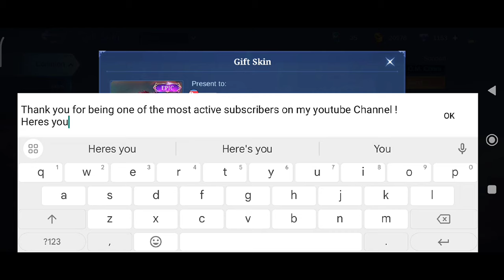NATALIA Solo Rank Tutorial & Guide 2024 (English): Skills, Combo, Best Build, Tips & Tricks | MLBB